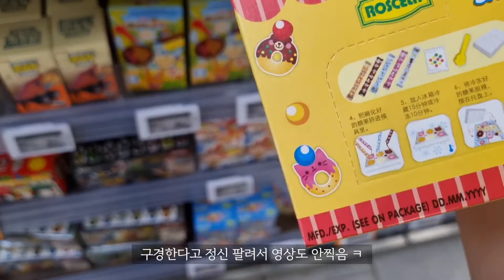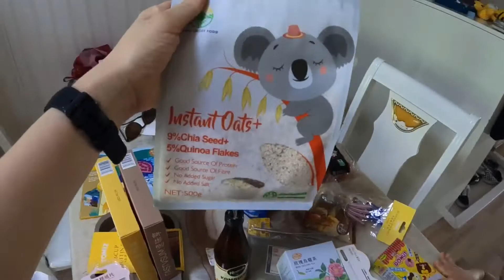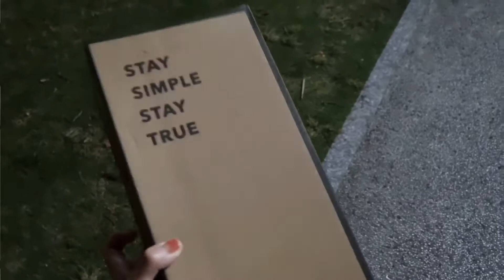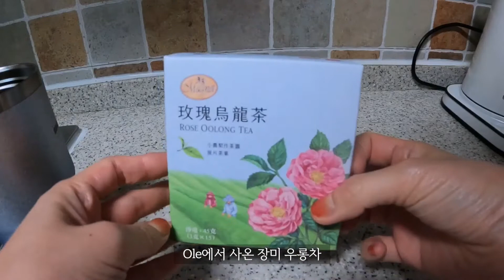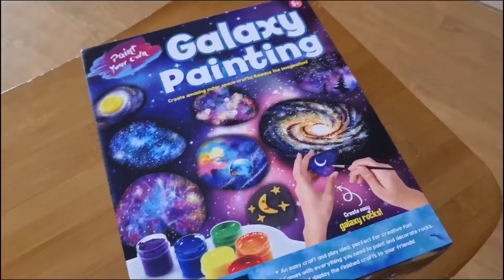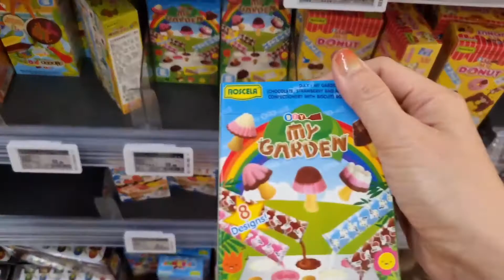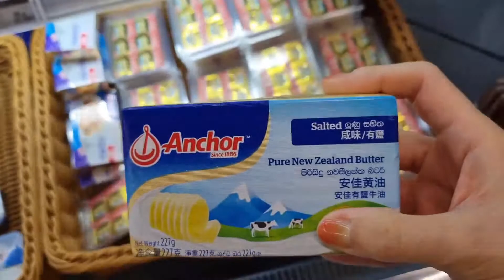상하이 봉쇄 마지막 브이로그, 징동택배로 아이 장난감 주문해서 놀기, 남편의 꽃선물, 중국에서 홈 베이킹 시작! 슬기로운 중국생활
봉쇄 마지막 브이로그
사실 봉쇄 기간동안 제일 힘든건 택배가 안와서였다구요!

조금씩 징동택배가 풀리기 시작할 때,
아이랑 놀아줄 장난감들 주문 시작
하나씩 도착하고, 함께 시간을 보냈어요.

첫 외출. 마트에 가서, 구입한 베이킹 키트들을 이용해서, 컵케이크, 쿠키도 만들어 먹었답니다.

봉쇄 마지막 날에
아파트 주민들이 너무 행복해 하던 모습들을 보았어요!!

이제 봉쇄 이후의 생활을
브이로그에 담아보겠습니다

슬기로운 중국생활. 상하이생활!!